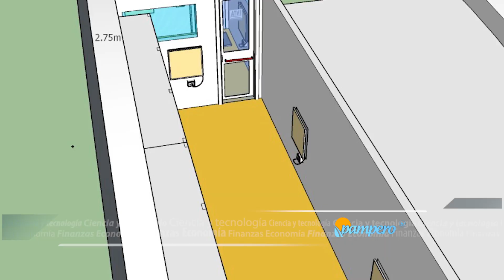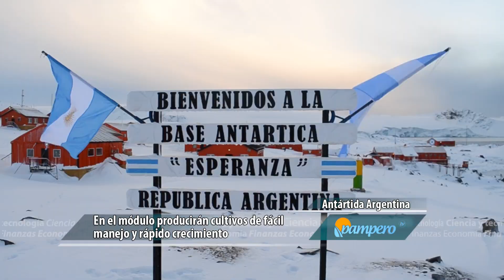MAPHI 2 en Base Conjunta Antártica Esperanza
Avanza los trabajos previos para el desarrollo y puesta en funcionamiento del segundo Módulo Antártico de Producción Hidropónica en la Base Antártica Conjunta Esperanza, sumándose así al módulo productivo instalado el año pasado en la Base Antártica Conjunta Marambio.
El proyecto es impulsado por INTA, el Comando Conjunto Antártico, la Dirección Nacional del Antártico y la Universidad Nacional de la Patagonia Austral.
MAPHI II, producirá lechuga, perejil, rúcula, albahaca y acelga entre otros, ya que se trata de cultivos de fácil manejo y rápido crecimiento y que proveerá de verduras frescas a unas 70 personas que desarrollan trabajos en esa Base.
El responsable del proyecto, Ing. Jorge Birgi, del grupo Forestal Agrícola y Manejo del Agua de la Estación Experimental Agropecuaria Santa Cruz, evaluó que “el proyecto se concretará en un corto plazo, gracias a los aportes del Comando Conjunto Antártico” y “la experiencia exitosa del primer módulo instalado en Marambio”.
Al igual que MAPHI I, el sistema productivo es hidropónico e Indoor. El cultivo se desarrolla en un medio líquido, sin suelo, en un espacio en el que se controlan las condiciones de humedad y temperatura, lo que permite producir durante todo el año.